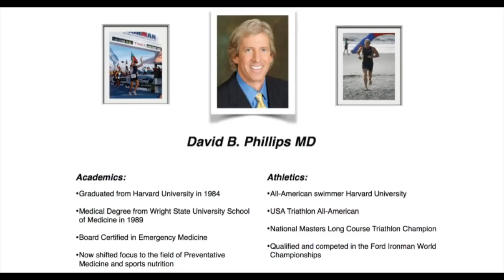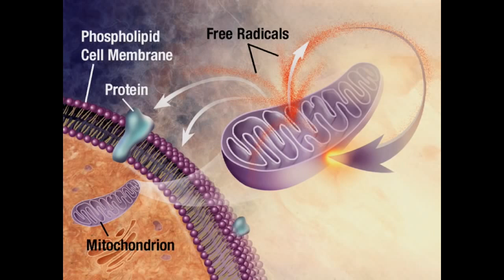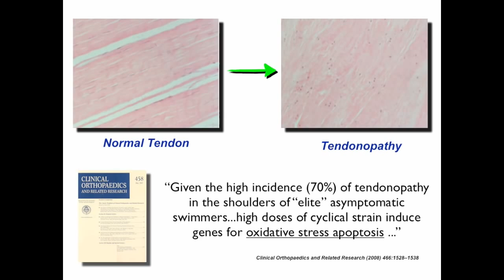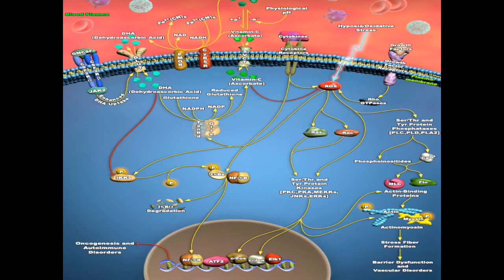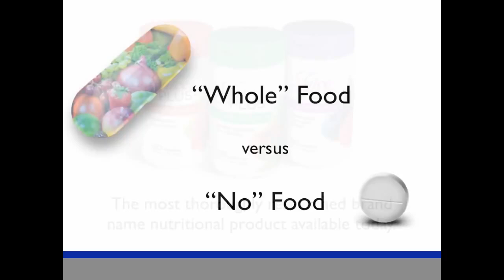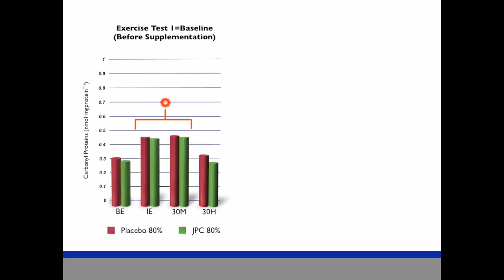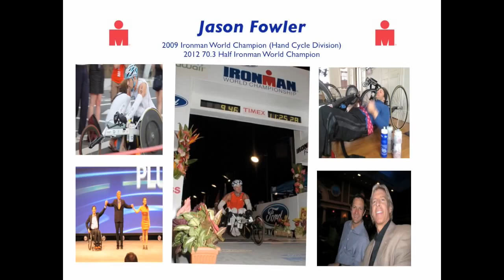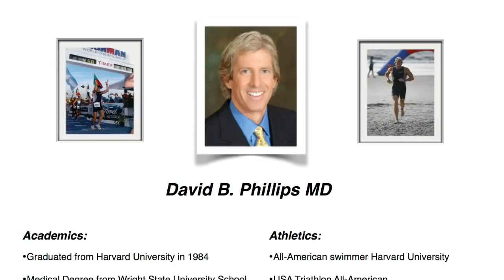David Phillips MD - Oxidative Stress & Athletic Performance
A short webinar explaining the role & outcomes of oxidative stress on muscles & the body.

Why use anti inflammatory medicine when it is likely damaging you?

There is a natural alternative.

Whole Food Based Nutrition

Appreciate the natural benefits you will get from taking Juice PLUS+® & how they can particularly support you, your family & children for successful health, wellbeing, & the best quality of life

Juice Plus are the best supplement you can take - the numbers of people taking them & the clinical studies prove this!

What other supplement can you take that has so much research behind it & is natural & pure?

Supplementing directly with nature ☺

If you'd like to know more about how to get amazing natural vitamin supplements to help improve your health vitality beauty & longevity of life then please call Ivor on

or

Juice Plus+ ®